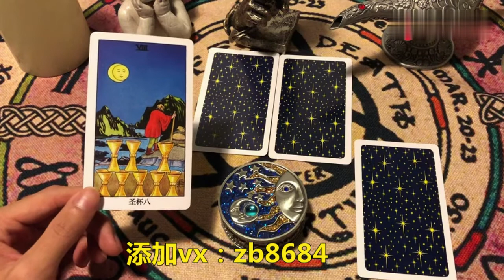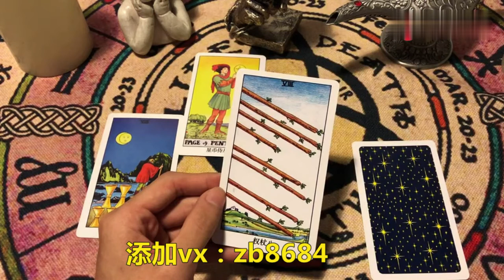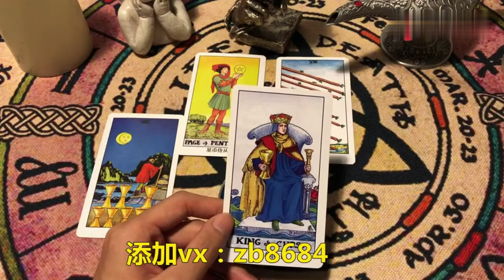你認真看完了嗎？覺得你和ta還有可能嗎？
我是阿空哥zb8684希望通過我的解決方案和分享，我可以幫助你找到一些盲點，並給你一個明確的想法，幫助你做出決定。但是，這些卡是否與您的情況不符並不重要。畢竟，這是一張結合了大量能量的卡片。所以它不會像個人卡那樣小心。如果您喜歡我的視頻內容，可以留言與我分享您的故事。如果可以，我會盡力回答。

這是我的開放服務：
1）個人塔羅牌占卜
2）1對1人服裝（塔羅占卜+冥想領導）
添加Wechat : zb8684